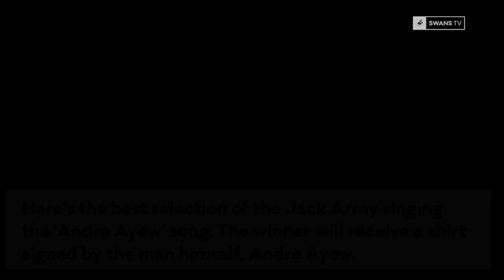Swans TV - Comp Winner: Andre Ayew song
. . .Here's the best selection of the Jack Army singing
the 'Andre Ayew' song. The winner will receive a shirt
signed by the man himself, Andre Ayew.